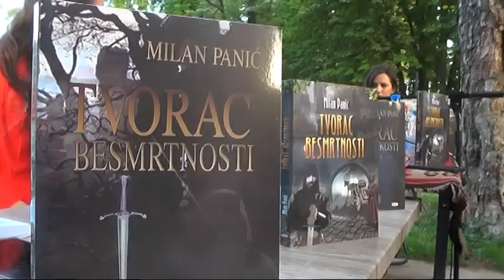''TVORAC BESMRTNOSTI'' U PIROTSKOJ TVRĐAVI